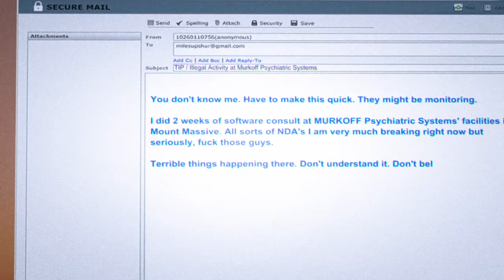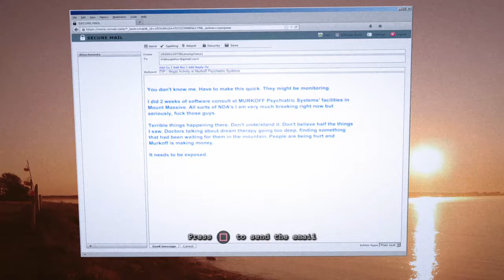Outlast whistle blower part 1